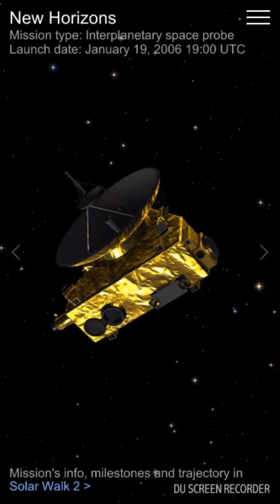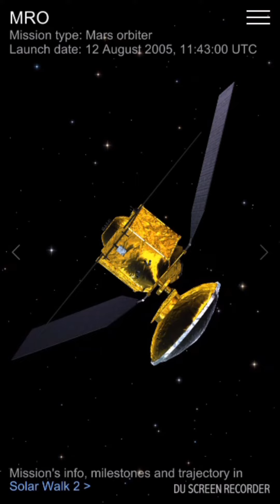Spacecraft Models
It is an app that shows us the spacecraft since wen cant see them in the wild, and you need to be in a museum or a spacecraft model area so I would show you what it looks like :)